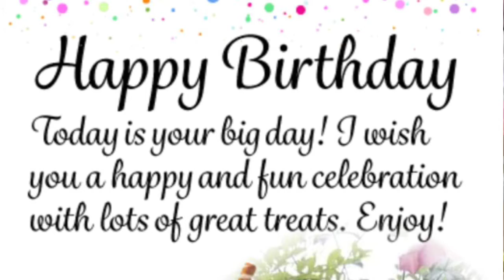It' Your Birthday Today/ Angel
Surround yourself with people who are more excited for your birthday than you are." "It's not the years that count, it's the memories you make over these years." "Hold on to your inner child as you grow older." "Hugs, kisses and lots of birthday wishes!" "Today is a great day cause it's  your birthday!"